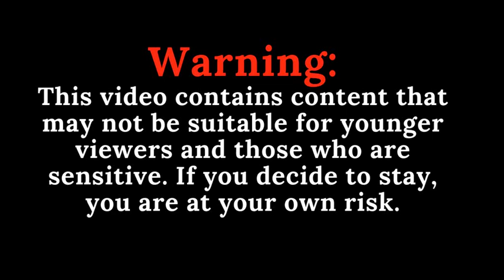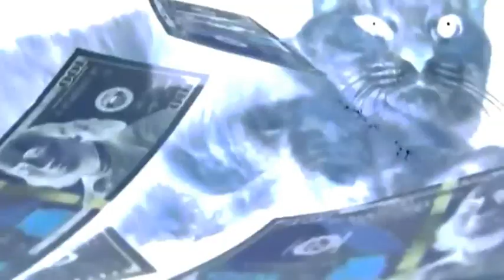SML Movie: Precious's Biggest Fan! (G major)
Precious's Biggest Fan in G major